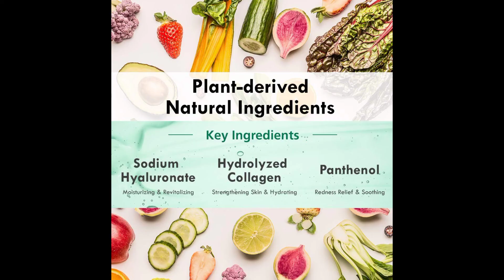DERMAL 39 Combo Pack Collagen Essence Full Face Facial Mask Sheet - The Ultimate Supreme Collection